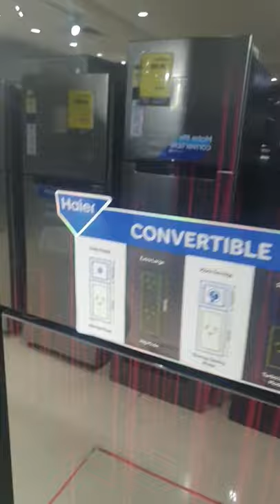Haier Convertible 5 in 1 Refrigerator⚡Haier Frost Free Refrigerator ⚡refrigerator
Haier Frost Free Refrigerator ⚡
Haier 5 in 1 Convertible fridge

About :Gig Talk is an YouTube Channel,